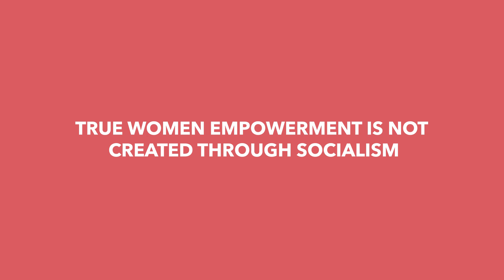The Explicitly Pro-Life Podcast | True Women Empowerment Is Not Created Through Socialism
As pro-lifers, we must recognize that no matter how intriguing certain socialist policies can seem for providing to those in need, they will not help women who are facing crisis pregnancies achieve true empowerment. Countries that have tried to implement socialist and communist systems have had some of the highest per-capita abortion rates!

This week on "Explicitly Pro-Life," our special guest, Catherine Pakaluk, professor of social research and economic thought, discusses the reality of what would transpire if we implemented socialist ideals in America. Socialism seeks to help women with tactics that will create dependencies and will not form a society where all women are empowered & prosperous.

To learn more on this, listen to the new episode, "Socialism Will Not Create A Society That Respects Life", that comes out this Friday at Noon ET.